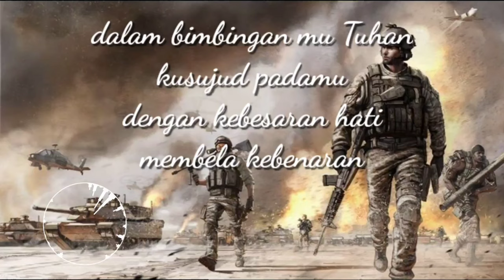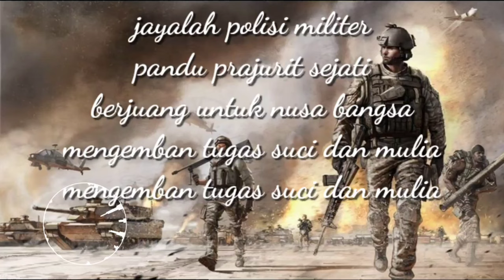LAGU TNI - hymne CPM TNI-AD (lirik lagu)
hymne CPM TNI-AD

lirik.
dalam bimbingan mu Tuhan
kusujud padamu
dengan kebesaran hati
membela kebenaran

tugasmu penuh tantangan
meski berkorban jiwa raga
harkatmu junjung tugas satria
semangat mu tak pernah sirna

jayalah polisi militer
sebagai penegak hukum
dengan sifat yang bijaksana
mengabdi bagi ibu Pertiwi

jayalah polisi militer
pandu prajurit sejati
berjuang untuk nusa bangsa
mengemban tugas suci dan mulia